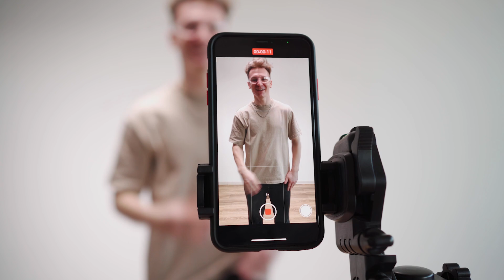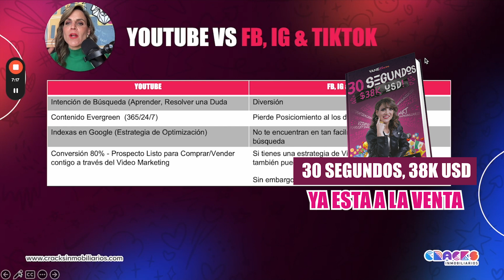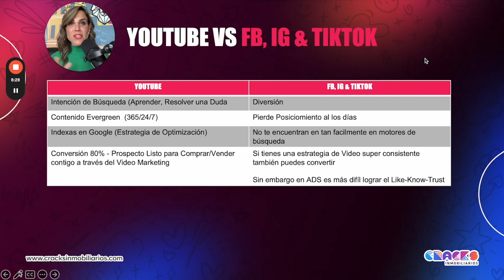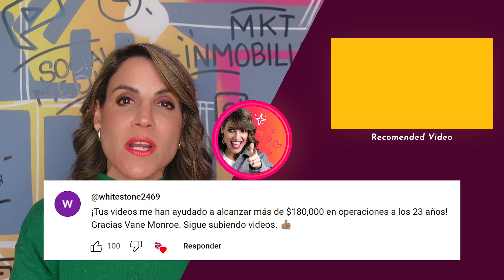Redes Sociales Para Agentes Inmobiliarios 2024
vane monroe, marketing inmobiliario, marketing digital inmobiliario, miami association of realtors